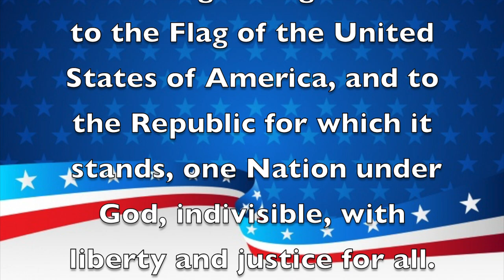Morning Announcements February 25, 2020